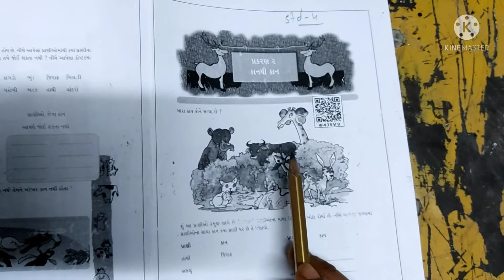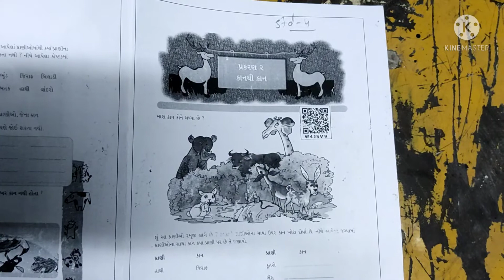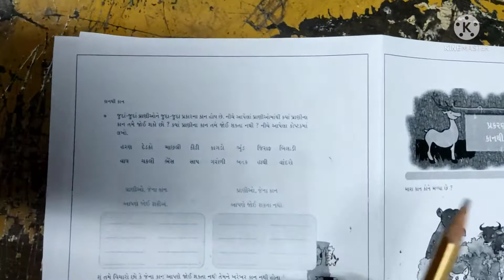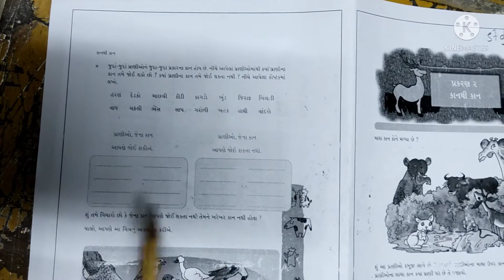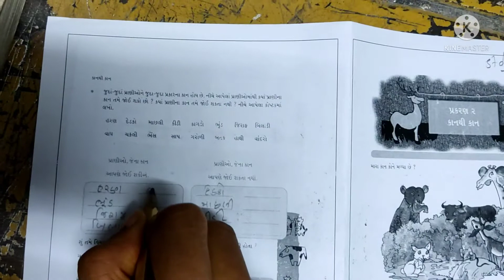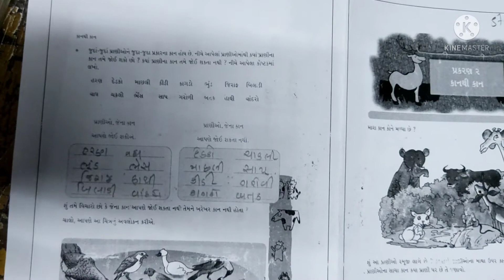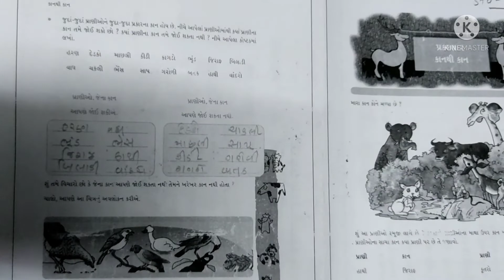ધોરણ 4 પર્યાવરણ પાઠ 2 ભાગ 1